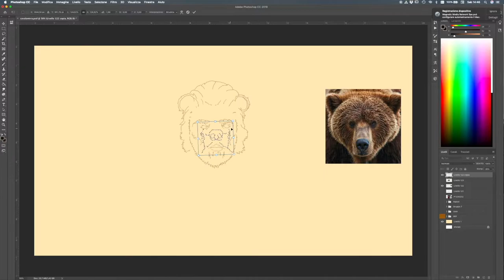Speed Drawing ep5 - Ronny (Grizzly Bear)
Our new single is out now!

Here's the drawing process behind the cartoon version of the band. Watch Airon portraiting Ronny as its spirit animal, the Grizzly Bear 🐻

🎵 Waves in Autumn - Don't Sell the Bear Skin